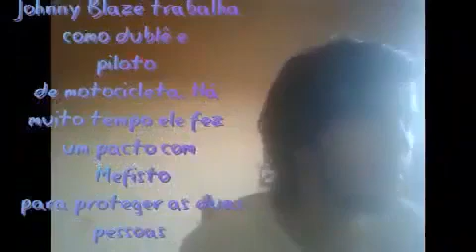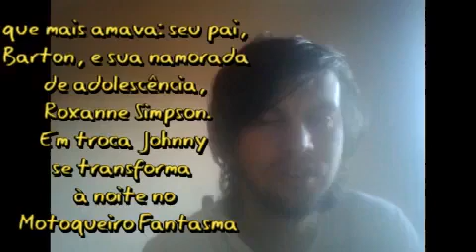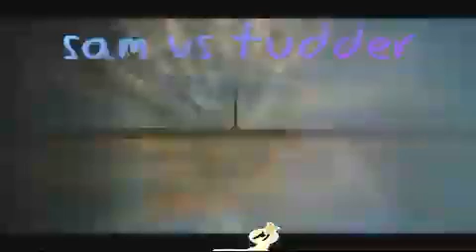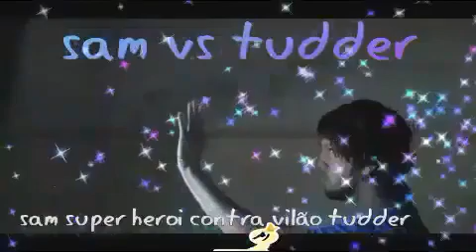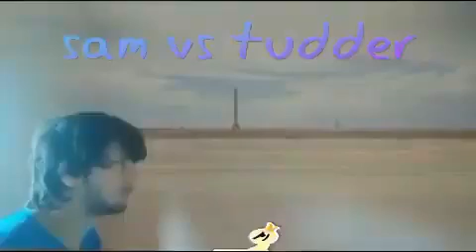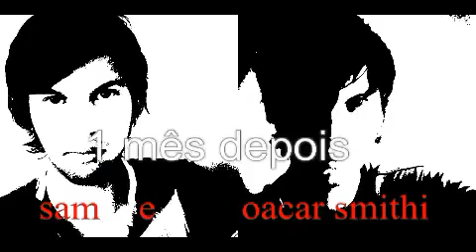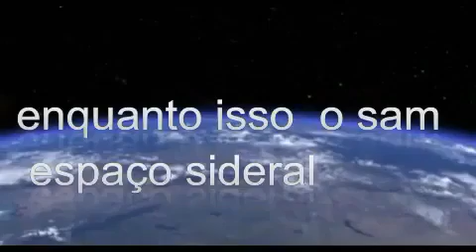motoqueiro fantasma filme Ação Nicolas Cage super tela rede record 13/04/2024